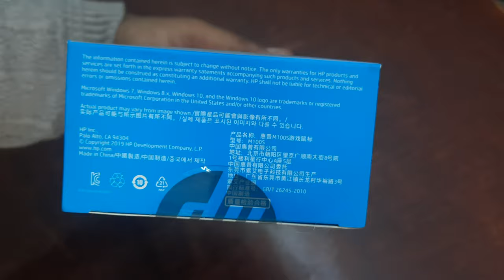HP M100S Wired Gaming Mouse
HP M100S Wired Gaming Mouse | AutoPlay

Control Your Game with Optimum Performance
Adjust your DPI setting (1000, 1600, 2000 and 3200 DPI) for more percise targeting, increase maneuvarability or maximum speed.
High-end opitcal engine adds precise targeting, pinpoint accuracy and consistent response to your gaming arsenal.
Built To Last With Contoured Comfort
Gaming buttons rated up to 5 million clicks. An ergonomic design optimized for all-day gaming comfort in either hand.

Color:  B l a c k
Port :  U S B
F e a t u r e s
– 5Keys with DPi Button
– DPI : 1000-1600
– 7 Color lighting